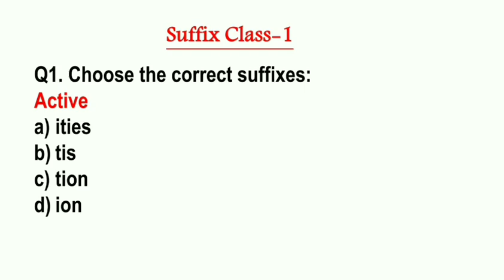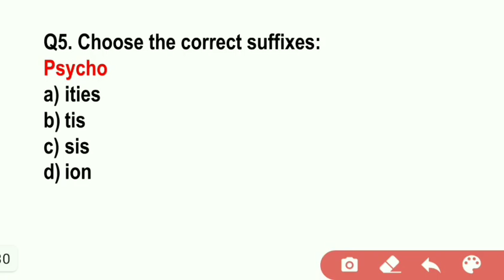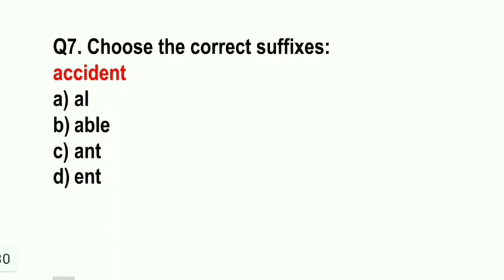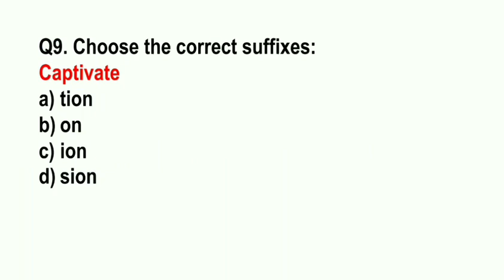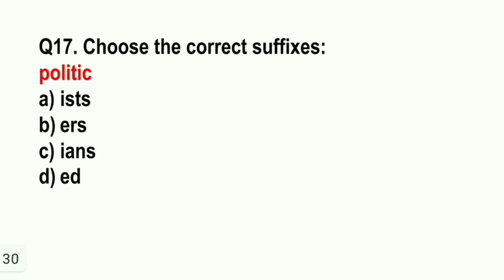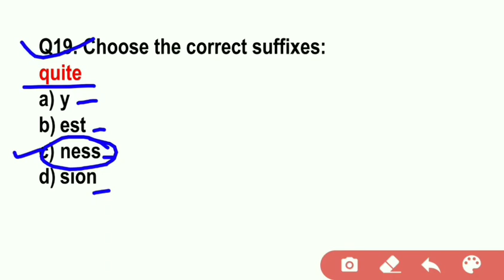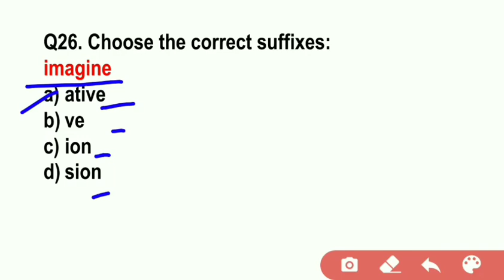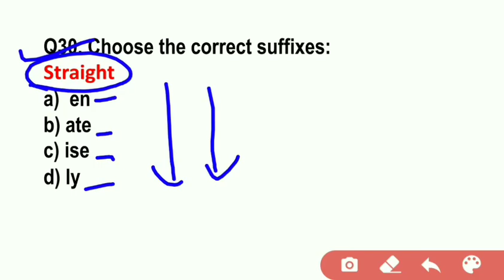WBP Police and Excise Constable Mains English Class | Suffixes Class #1 | Online English Classes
English classes
Speaking English
"KNOWLEDGEPOINT"
WBP Police and Excise Constable Mains English Class | Suffixes Class #1 | Suffixes

wbp constable mains english  Suffixes class #1
wbp excise constable mains english  Suffixes
WBP Police and Excise Constable Mains English Class
MCQ- Question Answer English Practice Set
MCQ- Question Answer English Practice Set for wbcs
MCQ- Question Answer English Practice Set for excise mains
MCQ- Question Answer English Practice Set for ssc cgl
MCQ- Question Answer English Practice Set for wbp constable
MCQ- Question Answer English Practice Set for bank
MCQ- Question Answer English Practice Set for abgari police mains
MCQ- Question Answer English Practice Set for abgari constable
WBP Police and Excise Constable Mains English Class  Suffixes #1
WBP Police  Constable Mains English  Suffixes Class #1
west bengal excise police constable english  Suffixes Class #1
english practice set  Suffixes #1 for wbp excise mains
MCQ english questionAnswer for excise main